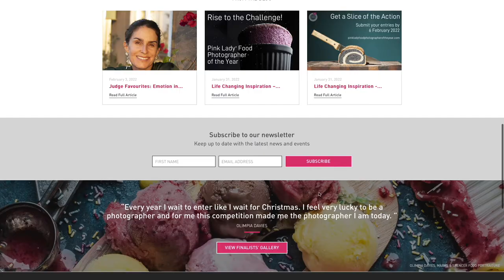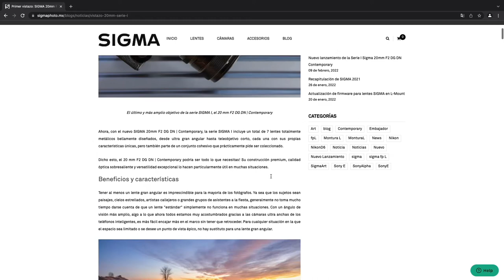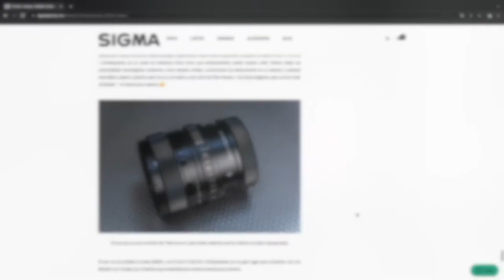El Carrete Fotográfico de SIN MARCA DE AGUA PODCAST | Febrero 2022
Bienvenidos al Carrete Fotográfico de Sin Marca de Agua, un espacio para enterarte de lo más reciente del mundo fotográfico.

Fuentes, imágenes y videos consultados para este episodio:

Dónde compras el DJI OM5

Lo que uso:
· Adaptor Montura para Objetivo

Nota:
Estas publicaciones se basan en mi propia experiencia e investigación, también haga su propia investigación y tome todo como una opinión.
Gracias!